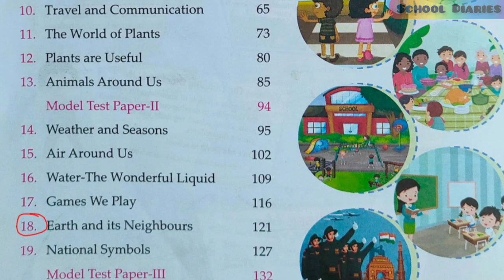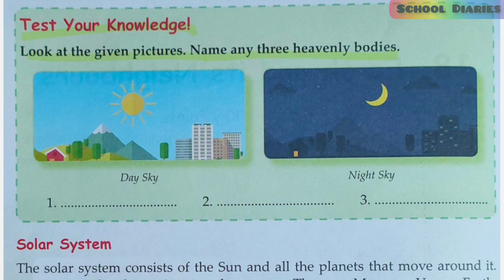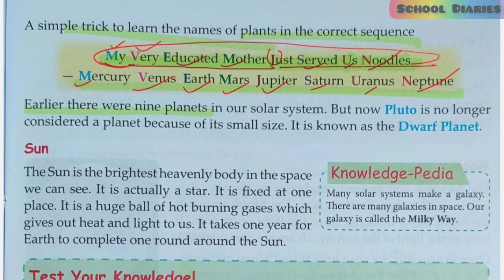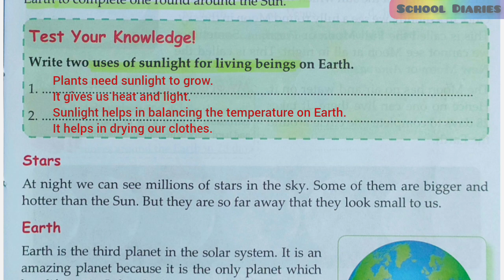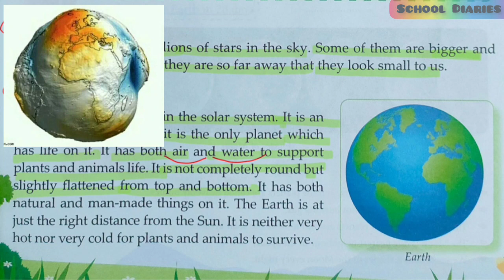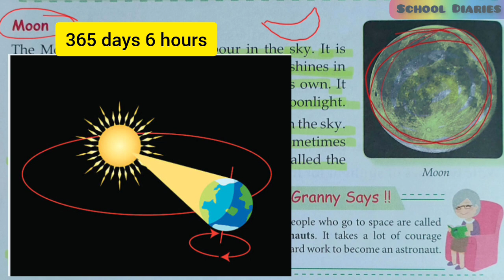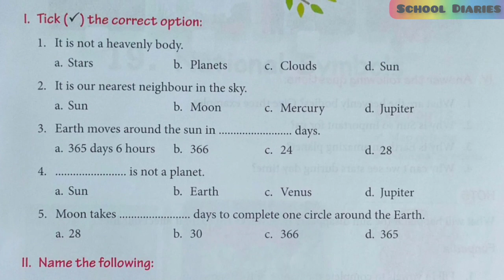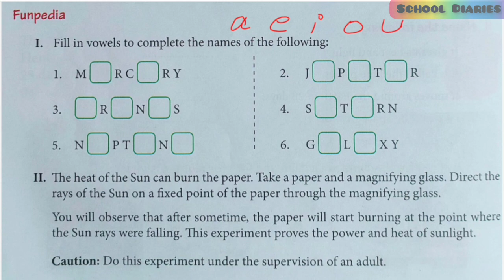EARTH AND ITS NEIGHBOURES , Class 2 (Chapter 18 ) # Lets explore our environment # E.V.S